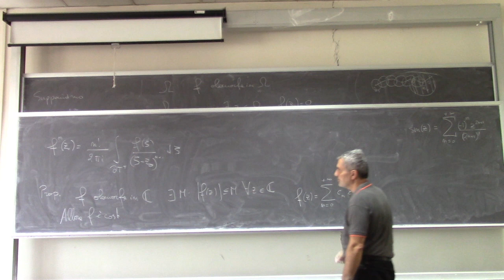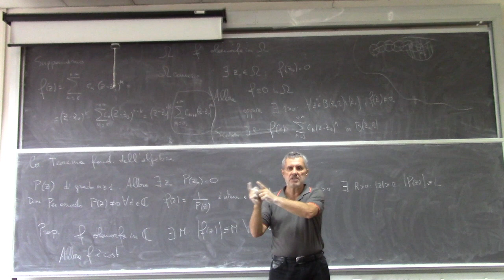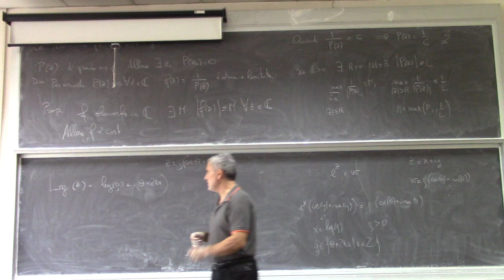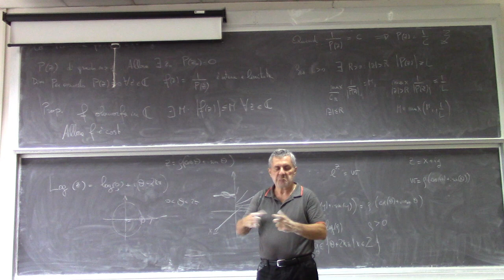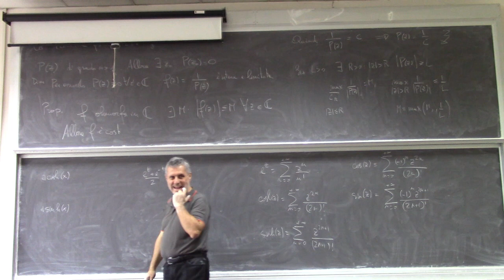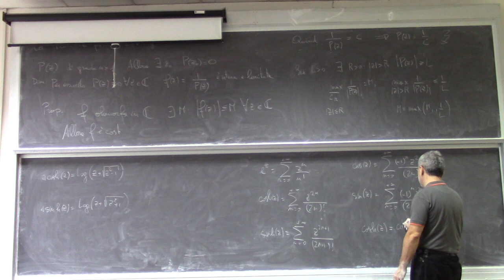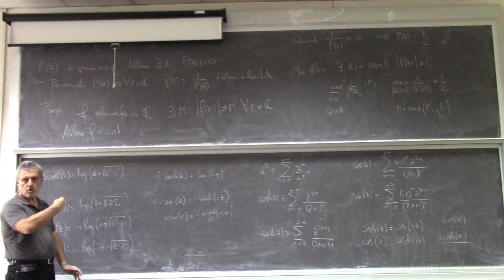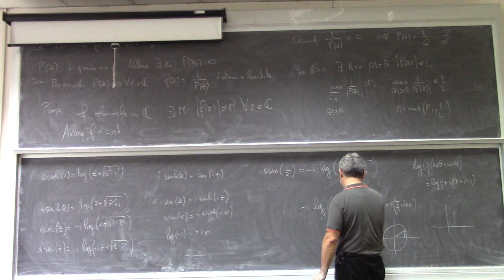Metodi matematici per ingegneria l8b